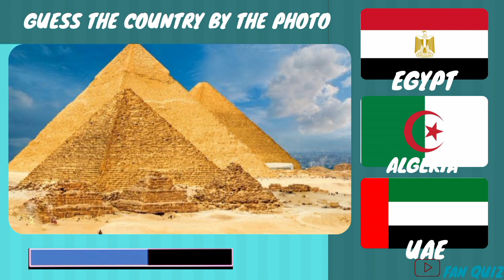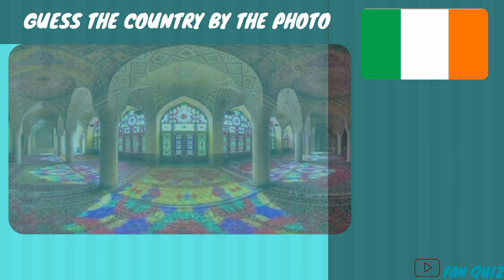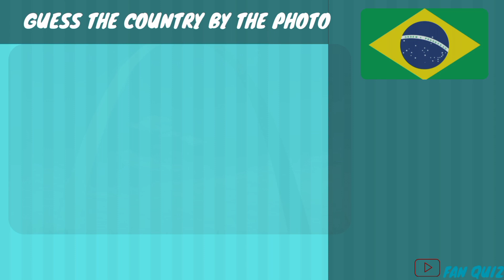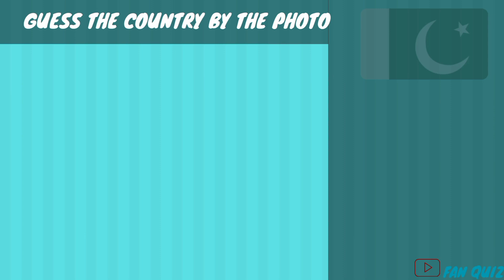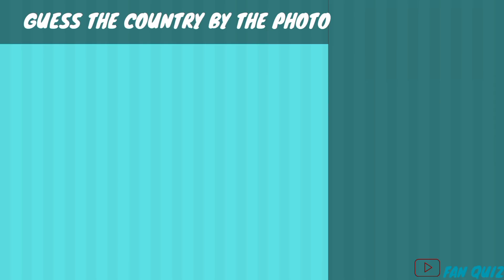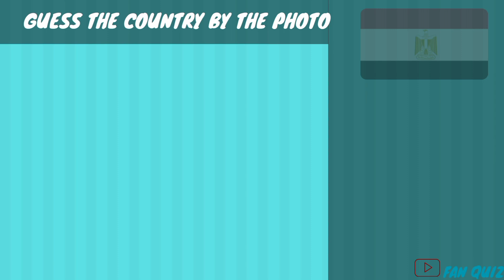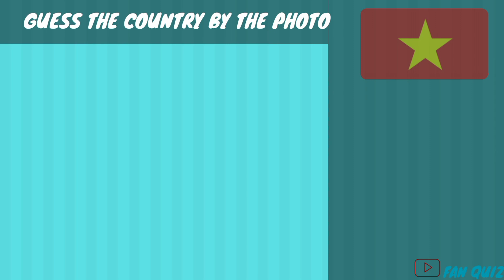Guess the country from the Picture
Hello everyone and welcome to Fan Quiz, in this video we are guessing countries by the picture. Let's see how many countries you guess you can get right.